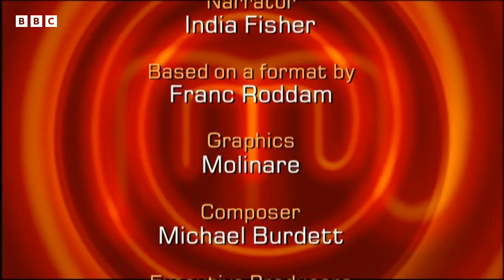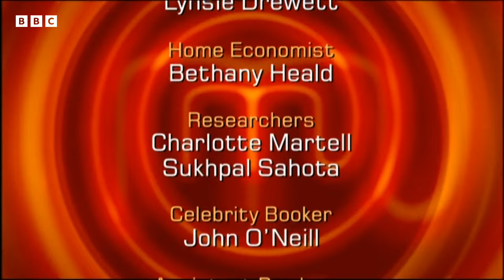Pudding Challenge | MasterChef UK Celebrity | S04 EP06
Join the intense quarterfinal of Celebrity MasterChef as Iwan, Janet, and Ian battle it out to secure a spot in the semifinals. The pressure is on as they face a classic recipe test, creating a steamed sponge pudding with butterscotch sauce. Witness the culinary skills, triumphs, and challenges each celebrity chef encounters, from Ian's timing struggles to Janet's experimental flavour combinations. Find out who impresses the judges and who gets eliminated. It's a rollercoaster of emotions in this thrilling episode of Celebrity MasterChef.